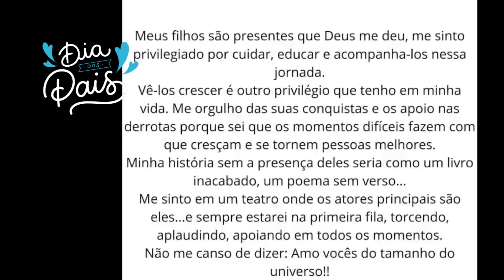Feliz dia dos Pais!